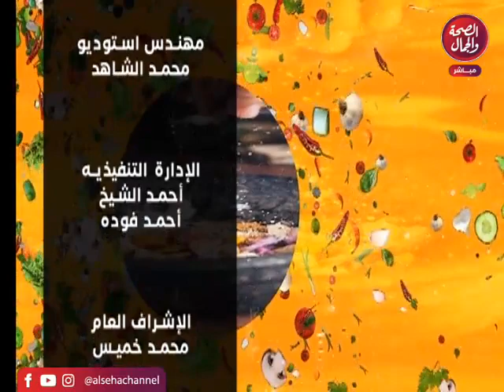برنامج اكلتك مع شرين تقديم / شرين عبدالناصر